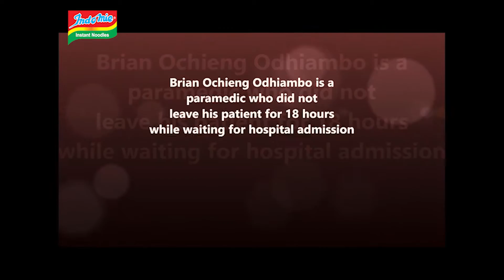MyHero Brian Ochieng Odhiambo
Brian Ochieng Odhiambo is a Nairobi based brave young paramedic.